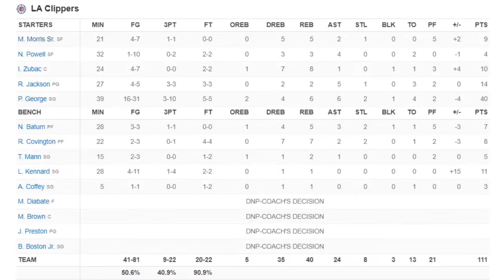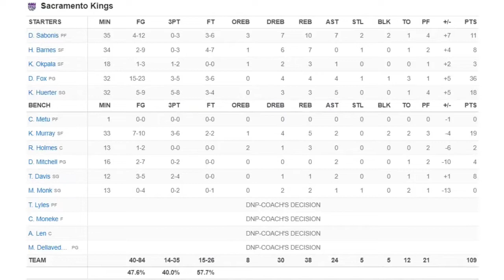LA Clippers vs Sacramento Kings Full Game Highlights | October 22, 2022 | 22-23 NBA Season